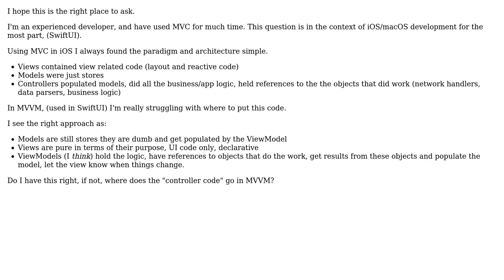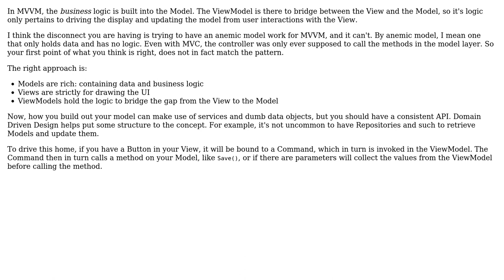Software Engineering: The right place for "app logic" in MVVM context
With thanks & praise to God, and with thanks to the many people who have made this project possible! | Content (except music & images) licensed under CC BY-SA | Music | Images & others | With thanks to user Woodstock user Berin Loritsch and the Stack Exchange Network Trademarks are property of their respective owners. You are responsible for your own actions.